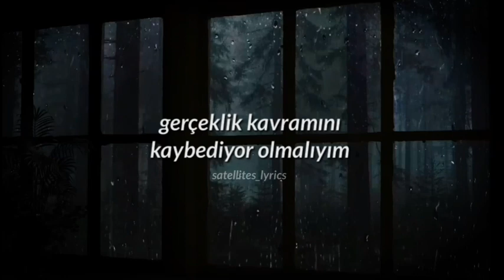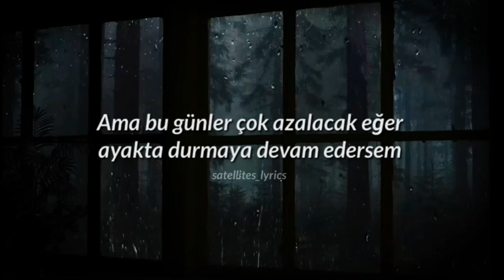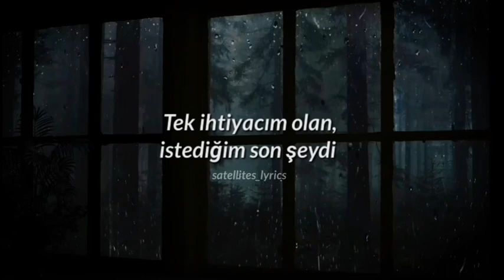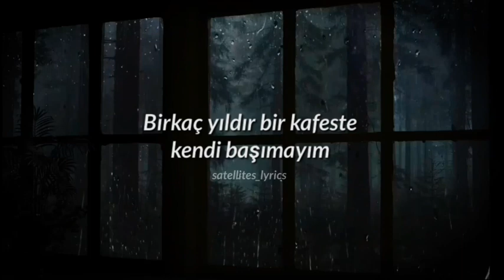Alone In A Room Lyrics Türkçe Çeviri ┊Asking Alexandria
Lyrics
I've been away, a little while
Sometimes I just can't help myself
When my mind's running wild
I seem to lose grip on reality
And I try to disregard the crazy things
The voices tell me to do but it's no use
I tried to own it, write songs about it
Believe me, I tried, in the end I needed to breathe
Find inspiration, some kind of purpose
To take a second to face the shit that makes me me

All I needed was the last thing I wanted
To sit alone in a room and say it all out loud
Every moment, every second, every trespass
Every awful thing, every broken dream
A couple years back and forth with myself in a cage
Banging my head against the wall, tryna put words on a page
To be alone in a room, alone in a room

I saw the world a couple times
Tried to cure the ache with absence
But that hole was still a hole
And my mind kept playing tricks on me
Feeling older every day
Took everything I had to not crash and burn
But I'm starting to learn
Sometimes I'll fall down, sometimes I'll lose hope
But those days will be few if I keep my feet on the ground
I might be lonely but I ain't alone here
So I keep pushing the limits of what makes me me

I can be better than I was
I can be better than I am

To sit alone in a room